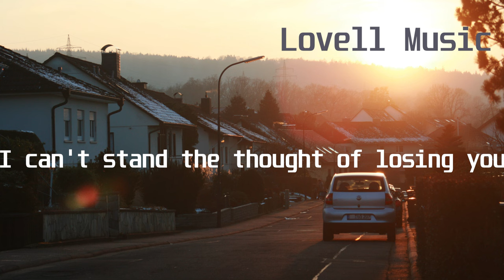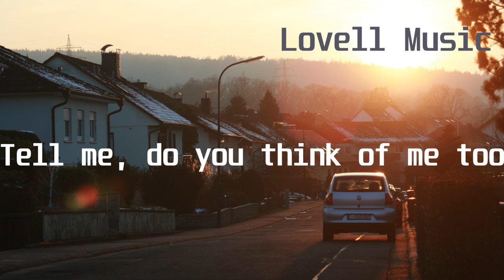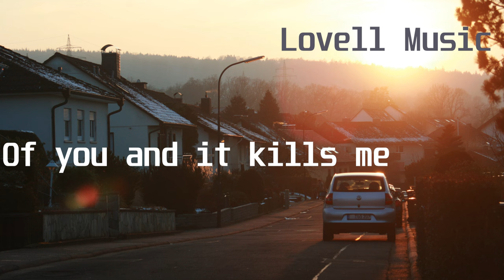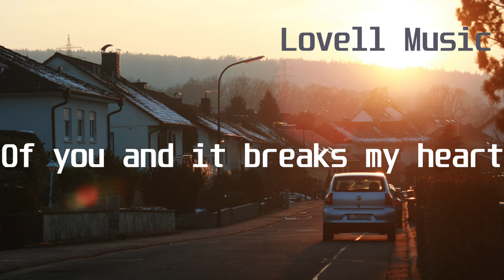Every Song - Gamma Skies feat Mia Niles(Lyric Video)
Lyrics:
You're‌ ‌like‌ ‌a‌ ‌ghost‌ ‌in‌ ‌my‌ ‌mind‌ ‌
I‌ ‌can't‌ ‌escape‌ ‌you‌ ‌
I‌ ‌need‌ ‌to‌ ‌believe‌ ‌it‌ ‌was‌ ‌right‌ ‌
Letting‌ ‌you‌ ‌go‌ ‌
'Cause‌ ‌you‌ ‌are‌ ‌like‌ ‌a‌ ‌ghost‌ ‌in‌ ‌my‌ ‌mind‌ ‌
I‌ ‌wanna‌ ‌escape‌ ‌you‌ ‌
But‌ ‌I‌ ‌do‌ ‌not‌ ‌believe‌ ‌it‌ ‌was‌ ‌right‌ ‌
Letting‌ ‌you‌ ‌go‌ ‌
I‌ ‌can't‌ ‌stand‌ ‌the‌ ‌thought‌ ‌of‌ ‌losing‌ ‌you‌ ‌
Tell‌ ‌me,‌ ‌do‌ ‌you‌ ‌think‌ ‌of‌ ‌me‌ ‌too?‌ ‌
'Cause‌ ‌every‌ ‌song‌ ‌just‌ ‌reminds‌ ‌me‌ ‌
Of‌ ‌you‌ ‌and‌ ‌it‌ ‌kills‌ ‌me‌ ‌
No‌ ‌it‌ ‌was‌ ‌a‌ ‌mistake‌ ‌
Letting‌ ‌you‌ ‌go‌ ‌
Of‌ ‌you‌ ‌and‌ ‌it‌ ‌breaks‌ ‌my‌ ‌heart‌ ‌
You're‌ ‌still‌ ‌here‌ ‌though‌ ‌we're‌ ‌apart‌ ‌
I'm‌ ‌seein'‌ ‌your‌ ‌face‌ ‌in‌ ‌my‌ ‌dreams‌ ‌
Like‌ ‌a‌ ‌movie‌ ‌on‌ ‌repeat‌ ‌
The‌ ‌scenes‌ ‌just‌ ‌go‌ ‌on‌ ‌
I'm‌ ‌hearing‌ ‌your‌ ‌voice‌ ‌in‌ ‌my‌ ‌dreams‌ ‌
I‌ ‌really‌ ‌think‌ ‌I‌ ‌made‌ ‌a‌ ‌big‌ ‌mistake‌ ‌
I‌ ‌want‌ ‌you‌ ‌to‌ ‌know‌ ‌
Letting‌ ‌you‌ ‌go‌ ‌
Don't‌ ‌tell‌ ‌me‌ ‌it's‌ ‌over‌ ‌now‌ ‌
Don't‌ ‌tell‌ ‌me‌ ‌it's‌ ‌over‌ ‌ ‌
Letting‌ ‌you‌ ‌go‌ ‌
Letting‌ ‌you‌ ‌go‌ ‌
Gamma Skies feat  Mia Niles - Every Song - POP MUSIC